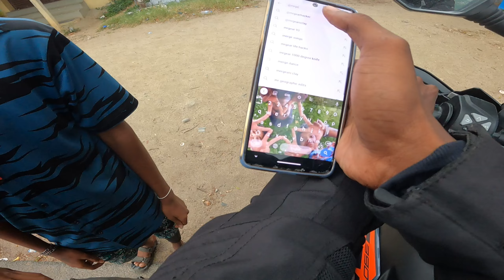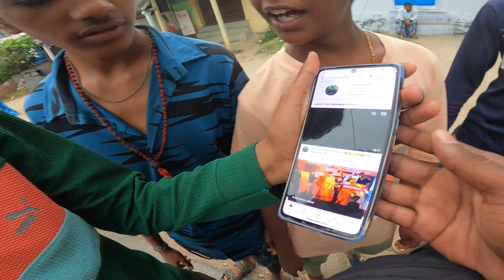unexpectedly we meet our Subscribe Anakati ♥️😍💥💯🏍️ KTM squad 🏍️💥 exhaust sound KTM 💥♥️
@ms_geahacker @moto_trigger @mr_phantom_pirate @mr_purple._.boy @couplesriders__ @_bike__couples_ @_love__romance @bike._.couples @bikergram_kerala @_bikers.of.insta_ @riders._couple @bike_couples_video bike_rider_cutie_couple @ktmkerala_ @ktmdeadly_riders @the_cage_gear77 @ktm390.adventure @bike_couples_143 @ktm_boys_ktm_girls @life_of_shortgirl @tn37_biker_kichaa @kerala_bikers_official_ @romanticcouplegoalz @mr_black_tn_42 @muthu_sml_quotes @soul_full_bgm @queen._bgm